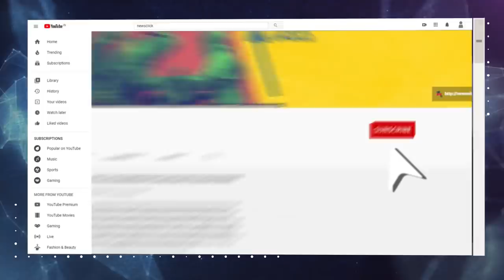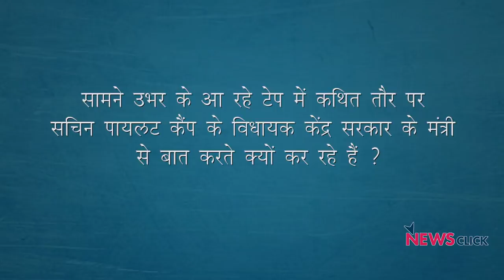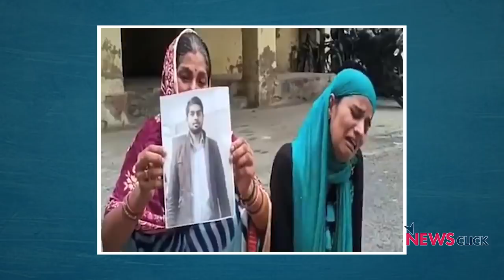राजस्थान में बचेगी गहलोत की सरकार ?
'बोल के लब आज़ाद हैं तेरे ' के इस एपिसोड में वरिष्ठ पत्रकार अभिसार शर्मा दो मुद्दों पर बात कर रहे हैं। पहला मुद्दा राजस्थान में चल रहे सियासी नाटक का है और दूसरा मुद्दा उत्तर प्रदेश के कानपुर में लैब टेक्नीशियन संजीत यादव हत्याकांड और उत्तर प्रदेश की बिगड़ती कानून व्यवस्था का है।